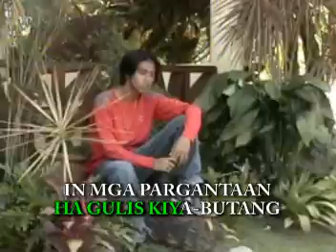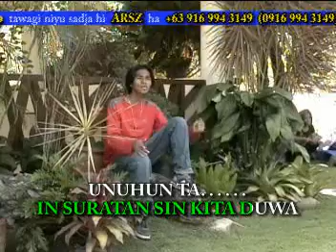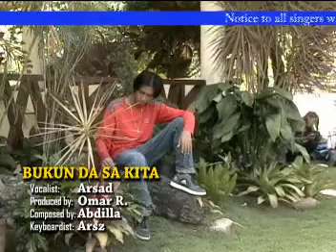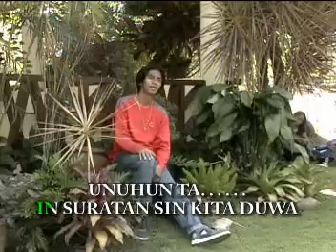Bukon da sa kita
tausug song by Arsad